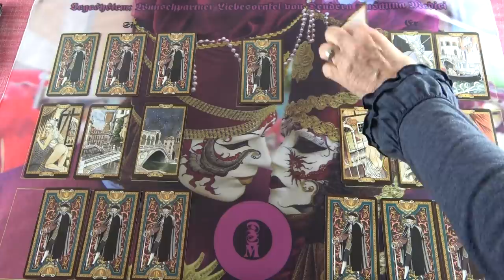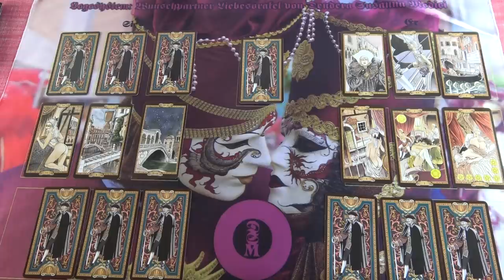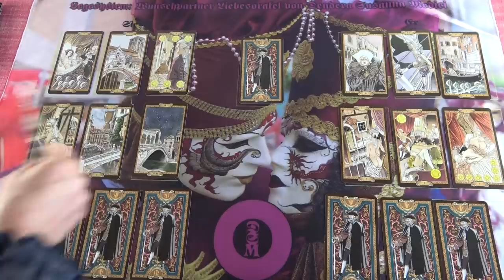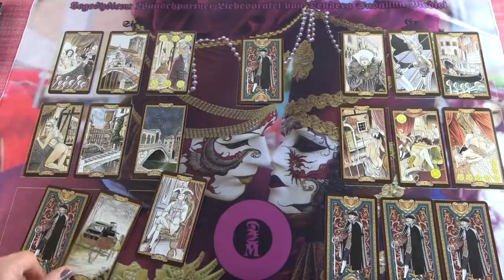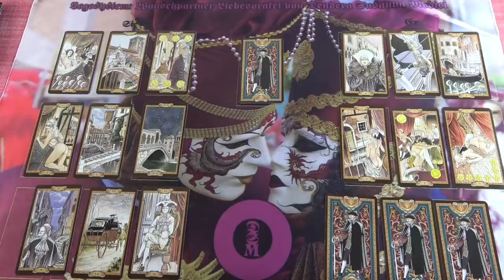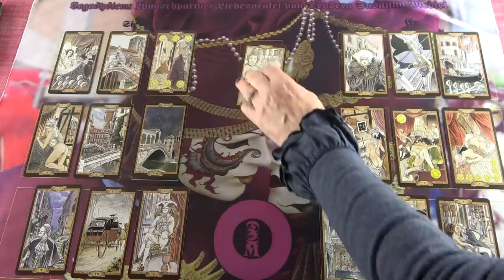Preferált partner 💖 Tavaszi akciós jóslás 💖